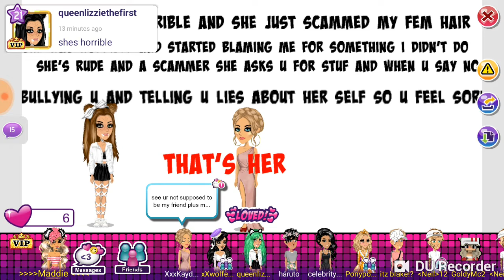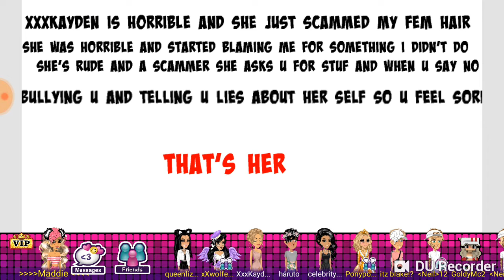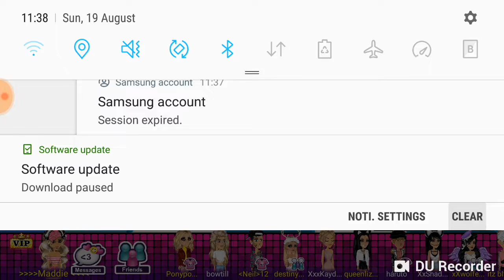Did She Or Not?